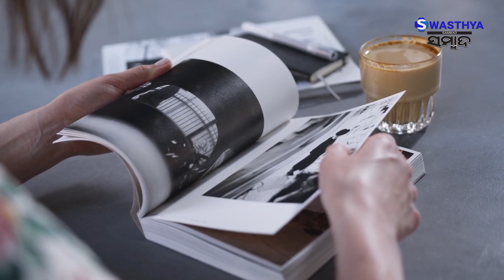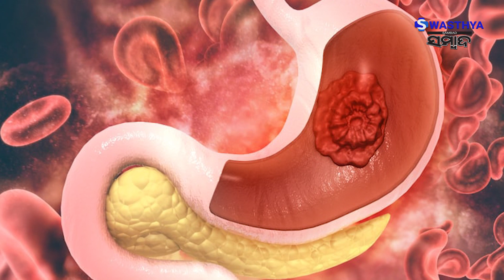ଚିନି ବଦଳରେ ପିଅନ୍ତୁ ଗୁଡ଼ ଚା | Prefer Jaggery tea over sugary tea | Swasthya Sambad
ଚିନି ବଦଳରେ ପିଅନ୍ତୁ ଗୁଡ଼ ଚା | Prefer Jaggery tea over sugary tea